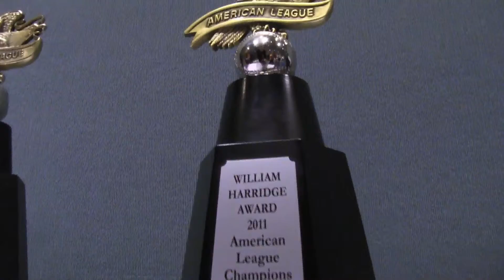KTXT Sports: Texas Rangers Winter Caravan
KTXT Sports caught up with the Texas Rangers at the 2013 Winter Caravan stop here in Lubbock.